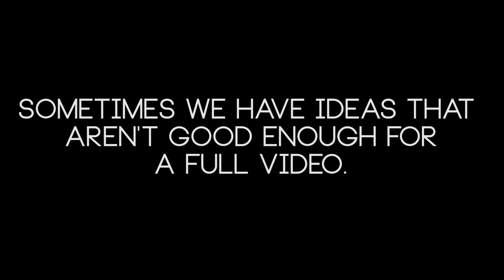QUICKSHOTS 1 - Aliens, Punchline, Watchdogs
ThirdHourTV - Season 4, Episode 4
Sometimes we have ideas that aren't good enough for a full video. Here are three of those ideas.

ALIENS
Charles investigates the sound of a UFO outside his house.

PUNCHLINE
The ending you've been waiting for.

WATCHDOGS
Anthony doesn't understand the latest gaming trend.

Oshum Shtuff:

* New! We're on Snapchat! Add "thirdhour" to see exclusive behind the scenes photos and more!